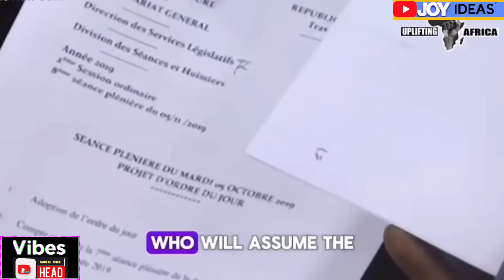Coup D'état in Togo 🇹🇬 The Truth!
There is recent constitutional coup in Togo as parliament only to vote for president.
Comment ​⁠@joyideas